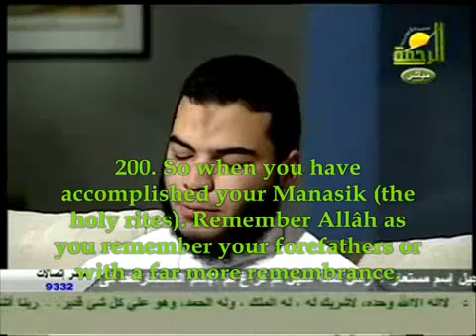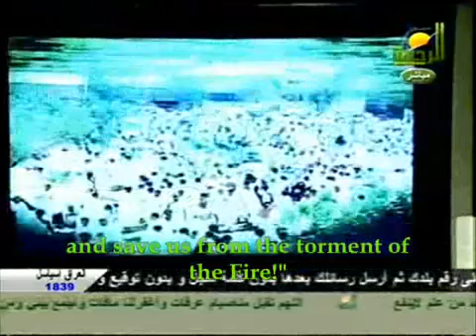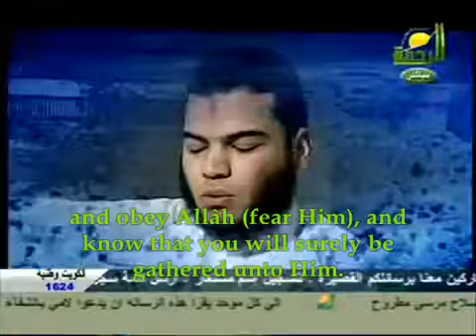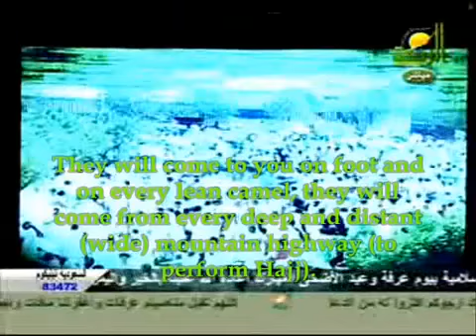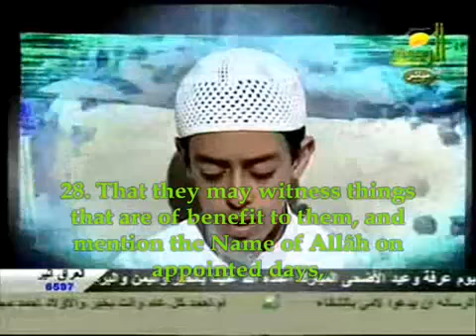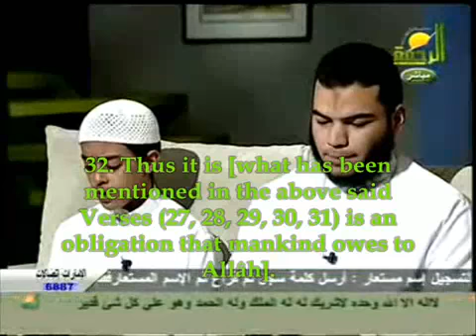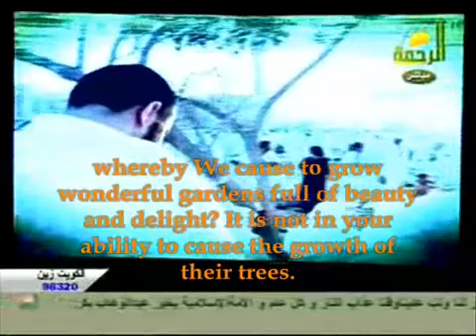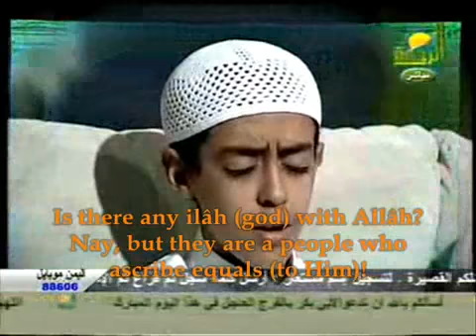Amazing Recitation By A Man And Boy At An Egyptian TV-Show!